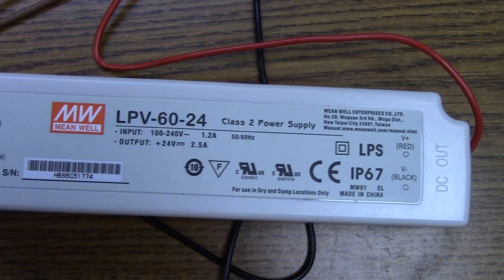LED Cooler and Freezer Case Lighting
This video shows the difference between the 3 brands of LED Cooler Lights we sell.

We recommend using the below LED cooler light and have installed thousands over the years.

AmericanBright SimpleTube Slimm -
*120-277 volt, No ballast or driver needed, wire direct to line voltage.